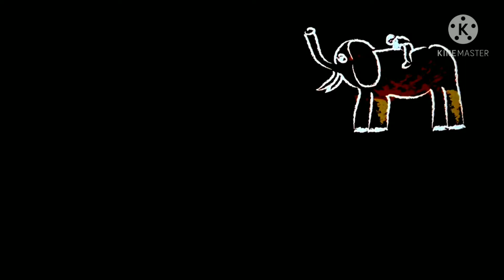[Hungarian] Dubbing Credits: Ice Age (2002) (NO COPYRIGHT INFRINGEMENT INTENDED)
Made & Edited By:
KineMaster

Recorded With:
Mobizen

No Copyright
Infringement Intended.

Credit To
Fox, Blue Sky Studios, & 20th Century Studios (A.K.A.) 20th Century Fox.